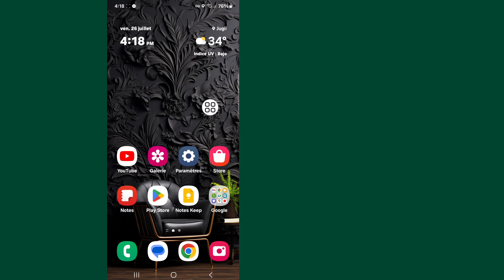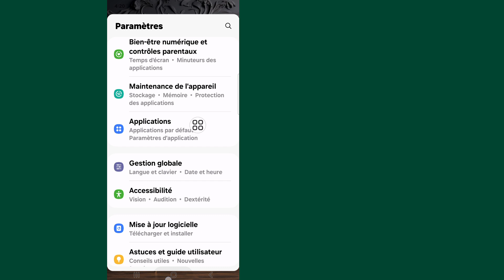Comment réparer Instagram Vous ne pouvez pas envoyer de messages pendant 3 jours (2024)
Ici, dans cette vidéo, je vais vous montrer [Comment réparer Instagram Vous ne pouvez pas envoyer de messages pendant 3 jours  ] .  Alors regardez attentivement cette vidéo et ne sautez pas cette vidéo si vous sautez cette vidéo alors vous ne comprendrez pas très bien donc si vous avez un problème, vous pouvez me le demander et commenter ci-dessous, j'essaierai de résoudre votre problème si vous aimez cette vidéo, alors veuillez cliquer sur  aimez et abonnez-vous à ma chaîne merci.🙏

  Autres requêtes connexes :

  Comment réparer Instagram Vous ne pouvez pas envoyer de messages pendant 3 jours

  Pourquoi ne puis-je pas envoyer de messages sur Instagram pendant 3 jours ?

  Pourquoi Instagram ne me permet-il pas d'envoyer des messages ?

  tu ne peux pas envoyer de messages pendant 3 jours sur Instagram

  tu ne peux pas envoyer de messages pendant 3 jours

  Vous ne pouvez pas envoyer de messages pendant 3 jours, solution

  Problème de directives de la communauté Instagram

  Problème Instagram résolu

  Vous ne pouvez pas envoyer de messages pendant 3 jours

  réparer Instagram ne peut pas envoyer de message

  les messages Instagram ne fonctionnent pas

  Instagram DM ne fonctionne pas

  résoudre les problèmes de DM d'Instagram

  comment réparer, vous ne pouvez pas envoyer de messages pendant 3 jours